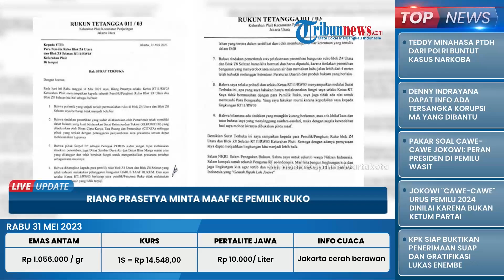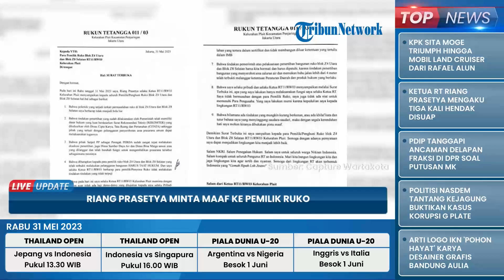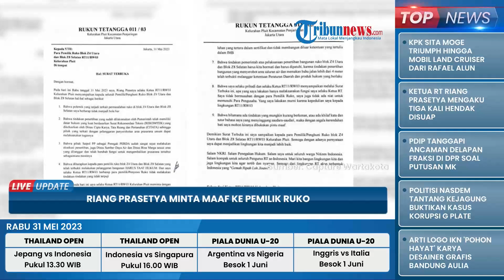Riang Prasetya Minta Maaf ke Pemilik Ruko, Kirim Surat Terbuka dan Sebut Lakukan Tugas Ketua RT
TRIBUN-VIDEO.COM - Riang Prasetya Ketua RT 011 RW 03 Pluit, Penjaringan, Jakarta Utara meminta maaf terhadap para pemilik ruko Blok Z4 Utara dan Blok Z8 Selatan, Rabu (31/5/2023).

Permintaan maaf tersebut termuat dalam surat terbuka yang ditulis Riang berstempel RT 11 RW 03.

Dalam surat tersebut, Riang menyampaikan tidak ada niatan untuk bermusuhan dengan para pemilik ruko dan pengusaha.

Apa yang dilakukannya merupakan hanya melaksanakan fungsi selaku Ketua RT setempat.

Sikapnya juga murni karena kepeduliannya kepada lingkungan RT 11 RW 03.

Selain permintaan maaf, ada beberapa poin yang disampaikan oleh Riang dalam Surat Terbukanya.

Di antaranya yakni:

1. Bahwa polemik yang terjadi terkait permasalahan ruko di Blok Z4 Utara dan Blok Z8 Selatan, Riang berharap tidak menjadi bola liar,

2. Bahwa tindakan penertiban yang sudah dilaksanakan oleh pemerintah telah memiliki dasar hukum yang kuat berdasarkan Surat Rekomendasi Teknis (Rekomtek) yang dikeluarkan oleh Dinas Cipta Karya, Tata Ruang dan Pertanahan (CITATA).

Sehingga pihak yang terkait dengan pelanggaran penyerobotan area prasarana umum dapat melaksanakan tugasnya,

3. Bahwa pihak Satpol PP sebagai penegak Peraturan Daerah sudah sangat tepat melakukan eksekusi penertiban, juga Dinas Sumber Daya Air dan Dinas Bina Marga sesuai area yang dilanggar dan telah berubah fungsi untuk mengembalikan prasarana tersebut sebagaimana mestinya,

4. Bahwa diharapkan kepada para pemilik ruko blok Z4 Utara dan Blok Z8 Selatan yang telah terbukti melakukan pelanggaran bangunan, harus taat hukum.

Ia berharap para pemilik/penyewa ruko tidak melakukan tindakan tidak terpuji,

5. Bahwa pada Rabu (31/5/2023), Riang selaku Ketua RT 011/RW 03 Kelurahan Pluit meminta dengan sangat agar tidak ada lagi demo-demo yang ditujukan kepadanya selaku pribadi ataupun selaku Ketua RT 011/RW 03 Kelurahan Pluit,

6. Bahwa bilamana para pemilik/penghuni ruko Blok Z4 Utara dan Blok Z8 Selatan merasa masih belum sadar atas kesalahannya, maka ia  persilahkan mengajukan gugatan ke pengadilan.

Ia mengimbau kepada pemilik/penghuni ruko agar tidak melakukan pembangunan di luar batas luas area lahan yang tertera dalam sertifikat dan tidak membangun di luar ketentuan yang tertulis dalam IMB.

7. Bahwa tindakan pemerintah atas pelaksanaan penertiban bangunan ruko Blok Z4 Utara dan Blok Z8 Selatan harus kita hormati dan dipatuhi, karena tindakan penertiban bangunan yang menyerobot area saluran air dan memakan bahu jalan lebih dari 4 meter telah terbukti melanggar ketentuan Peraturan Daerah dan produk hukum yang berlaku.

8. Bahwa dirinya selaku pribadi dan selaku Ketua RT 011/RW 03 menyampaikan melalui surat terbuka ini, apa yang saya lakukan hanya melaksanakan fungsi saya selaku Ketua RT.

Tidak bermusuhan dengan para pemilik ruko, saya juga tidak ada niat untuk memusuhi para pengusaha.

Yang dilakukan murni karena kepeduliannya kepada lingkungan RT 011/RW 03.

9. Bahwa bilamana ada tindakan yang mungkin kurang berkenan, atau ada khilaf kata dan tutur bahasa saya yang menyinggung saudara-saudari, maka dengan segala kerendahan hati, saya mohon kiranya dibukakan pintu maaf.

Dalam akhir suratnya, Riang membubuhkan salam kompak untuk seluruh pengurus RT di Indonesia.

Riang belakangan kerap bersitegang dengan para pemilik dan pegawai ruko karena masalah ruko yang mencaplok bahu jalan dan saluran air.

Riang memprotes pencaplokan fasilitas umum itu sehingga Pemerintah Kota (Pemkot) pun turun tangan untuk membongkar area ruko yang melanggar.

Namun, pemilik dan pegawai ruko justru tak terima dan bersitegang dengan Riang.

Untuk diketahui, Pemkot Jakarta Utara akhirnya membongkar deretan ruko di RT 011/RW 03, Jalan Niaga, Blok Z4 Utara, Pluit, Penjaringan, Jakarta Utara, Jakarta Utara pada Rabu (24/5/2023).

Eksekusi dilakukan setelah batas waktu untuk membongkar mandiri selama empat hari berakhir, atau mulai 19 hingga 23 Mei 2023. (*)

Artikel ini telah tayang di Kompas.com dengan judul "Minta Maaf ke Pemilik Ruko, Riang Prasetya: Saya hanya Lakukan Fungsi Sebagai Ketua RT", Klik untuk baca